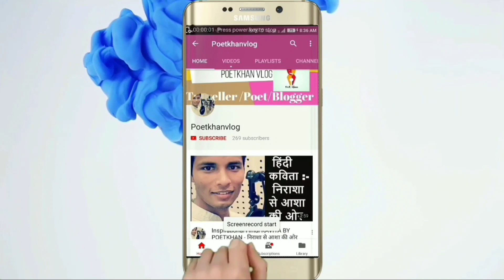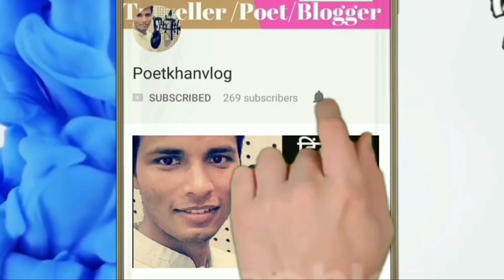🇮🇳¿Por qué los chicos indios piden fotos y video llamada?🔥👙chicos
En este video voy a contarles las razones por las cuales los chicos indios piden fotos y videollamadas a chicas latinas y extranjeras, motivos de por que ellos son celosos, les daré la respuesta a todas estas preguntas y sobre todo les daré tips para que ustedes puedan saber si ese chico es bueno o no, por favor ve este video hasta el final, si tienes alguna experiencia con chicos indios por favor cuéntame en los comentarios y si tienes dudas puedes escribirme en mis redes sociales.  .

como viajar a la india
La mejor manera de viajar en la India.
información de viajes de la India
guía de viaje para la India
Cómo hacer un plan para viajar en la India.
cosas importantes que debe saber para viajar a la India
viajar a la India

 Enlace de mis videos anteriores: -
 Hola amigos, soy RIZWAN KHAN de India. Puedo hablar INGLÉS, ESPAÑOL y HINDI.  Vivo en Lucnkow. Lucknow es la capital de Uttar Pradesh, situada entre Agra y Varanasi. Si necesita ayuda relacionada con India, puede enviarme un correo electrónico o contactarme a través de Instagram y Facebook. Puedo ayudarlo a reservar su boleto de tren, hoteles  , Autobuses, coches y cualquier consulta relacionada con viajar a la India.